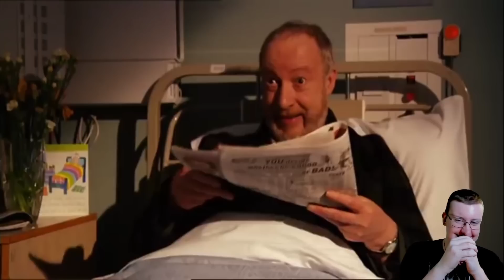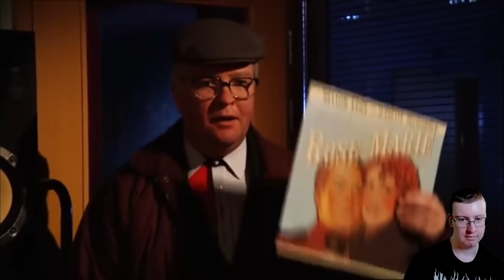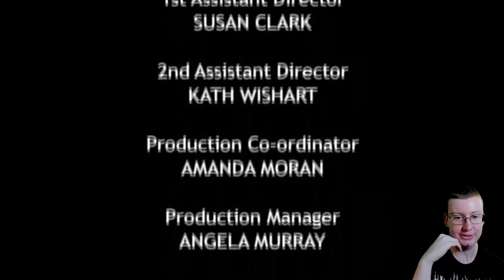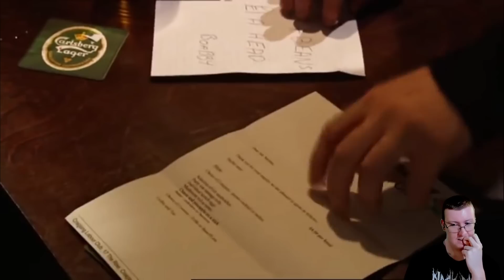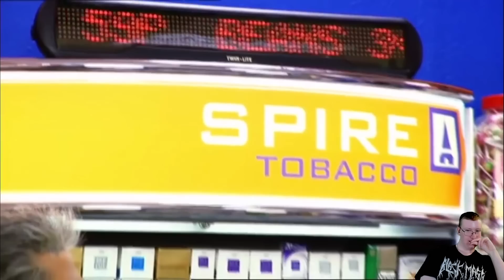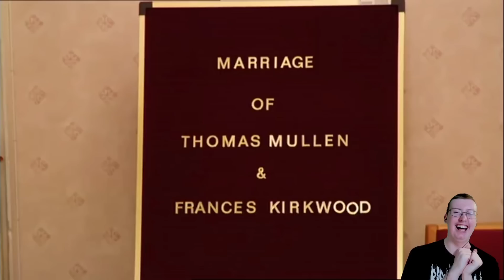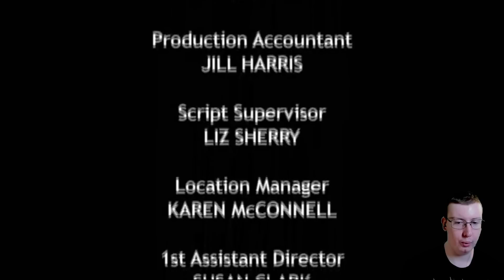American Reacts to Still Game (#36) & (#37)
Special thanks to my Patreons: Simon Cl, Daryl, Sharon, Gareth of Beverage, Elizabeth, Dillon, Andreas, Worthatron, Wee Frongo, James D, David R, David L, Connor S, Emily, Stephen, Michael B, Jonny, Andrew St, Matt G, Alex P, Phillip, Graham, James C, Shona, Z is for Zed, Chris D, Ricky T, Lj, Silonic, Nathan, Evil, Jon, Sara, Jasmine, Ged, Sidney, Rob M, Dominic, Rosemary, Susan, Callum Q, Bakura, Liz, Lee, Hywel, Liam P, Xoda, Nick, Yoshi, Enter the Matrixster, R. F. Alexander, Quaid, Fenn, Jacob, Andrew R, Rebecca, Katie, Beth, Mind Explode, AWR, Sean F, Ali, Jake, Jordan, Lewi, Brian T, Andrew Sa, Paul, Ben Y, Robbo, Simon Ch, Tom I, Shaun, Jordey, Matthew, Alex C, Becky, Callum H, SP, Chris, Stuart, Sean F, Josh, Jackomac, Matt B, Shaun K, White Dwarf, Johnny, H Grazza, Laura, Connor, Blade, Sundeep Paul, Shane, Thomas, Ben V, Eddie, Henry, Hally, Jack L, Adam, Jman, CTLUFC, Luke, Steven M, Scarlet, Scott, Alfie, Steven C, Aidan, Conor, Ben W, Daniel, Reece, Andrew W, Hannah, Chris 2, Sarah, E55EX, Pete, Craig, Mia, KG, Patricia, Garyhein, Unkn0wn, Leo, Dave, Finn, Daniel 2, Tim, John, Alex K, Chris Cl, StarlitTardis, DaftMikey, Lise, Liam B, James B, Joseph, Rob C, Wes, Declan, William, Ethan, KG, Posoidon, Chris Ca, Max, Alex VW, Kristopher, Valentina, Odette, James H, Becki, Karl, Lydia, Kieran, Scott, Jessica, Michael M, Tegan, Simon W, Greg, Gordon, Mark L, James A, James W, Kayleigh, CTOAN, Michael W, Ricky, Freddy, Lee F, Tom, Sick Of Ants, Joshua P, Chris F, Thomas E, Brian, Ryan, Joe C, Herius, Steven G, Mark S, Deji, Peter D, Tobias, Dylan, Brodie, Alex, Jason, Cameron, Tony, Gavin, Sean T, Jack H, Oliver B, Sam, Samuel, Rob 2 and Isla for supporting the channel!